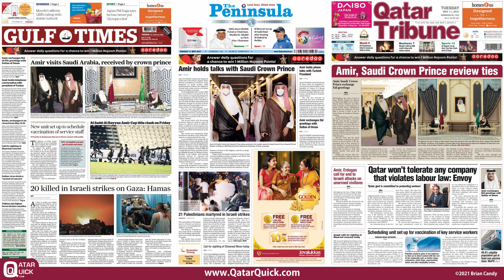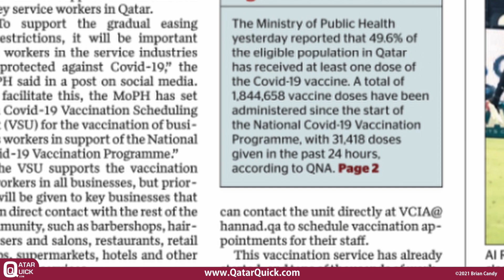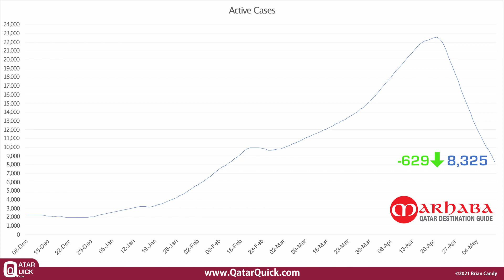New unit set up to schedule vaccination of service staff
Qatar News in 60 Seconds 11/05/21  S02E27
* 50% of eligible people get at least one dose
* India thanks Qatar Airways for delivering oxygen cylinders from the UK
* Ship with oxygen cylinders and concentrators from Qatar reach New Mangalore port
* Active cases of COVID-19 down by 629 to 8,325
It’s Tuesday 11th May
In today’s newspapers
The Ministry of Public Health has set up a scheduling unit to support the vaccination of key service workers in Qatar. In a post on social media, they said “to support the gradual easing of restrictions, it will be important that workers in the service industries are protected against COVID-19. To facilitate this the Ministry of Public Health has set up a COVID-19 Vaccination Scheduling Unit or VSU for the vaccination of business workers in support of the National COVID-19 Vaccination rogramme.”
Businesses not individuals can contact the unit directly to schedule vaccination appointments for their staff. Priority will be given to key businesses that are in direct contact with the rest of the community, such as barber shops, hairdressers and salons, restaurants, retail shops, supermarkets, hotels, and other hospitality services.
50% of eligible people get at least one dose
The Ministry of Public Health yesterday reported that 49.6% of the eligible population in Qatar has received at least one dose of COVID-19 vaccine.
India thanks Qatar Airways for delivering oxygen cylinders from the United Kingdom
The Indian authorities have thanked Qatar Airways for facilitating the shipment of oxygen cylinders to India from the UK. The Indian embassy in Doha tweeted yesterday “we deeply value the logistic support extended by Qatar Airways for transporting free of charge 1,350 oxygen cylinders gifted by the British Oxygen Company from London to India”.
Another ship carrying 40 metric tonnes of liquid medical oxygen provided by France and facilitated by Qatar, arrives in Mumbai.

Qatar’s weather Today
Doha will see temperatures between 28 and 41 degrees. Elsewhere in the country it will be between 22 and 42 degrees.
Now today’s COVID update.
In the last 24-hour period, there have been 397 new cases of COVID-19 and 1,022 recoveries. Unfortunately, there were also 4 Covid related deaths. Which means for the 18th day running there has been a decrease in active cases, today dropping by 629 giving us a new current total of 8,325 active cases.

Sources @MOPHQatar @PeninsulaQatar @GulfTimes_Qatar @Qatar_Tribune